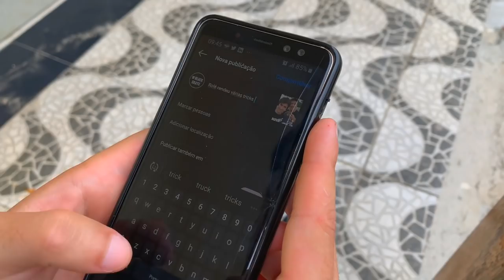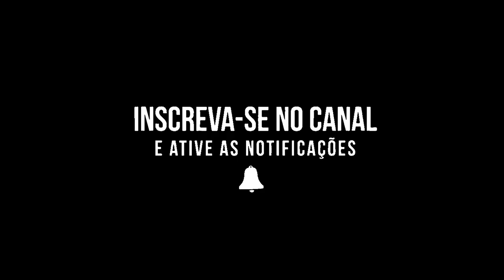COMO NÃO SER UM POSER NO SKATE!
Como não ser um poser no skate nesse vídeo mostramos a diferença de um skatista de verdade para um poser
skatista vs poser